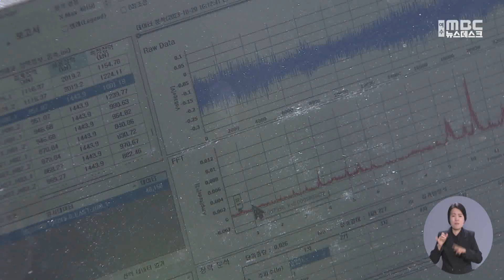이순신대교 '준공 10년'...늘어나는 유지관리비 '부담' -R (231020금/뉴스데스크)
여수와 광양을 잇는 이순신대교가 준공된 지 10년이 됐습니다.
이동 거리가 줄면서  석유화학 등 기간산업에도 긍정적 영향을 미치고 있지만,
한해 수십억 원에 달하는 유지 관리비가 큰 부담입니다.

◀ 리포트 ▶

여수와 광양을 연결하는
길이 2.3km의 이순신대교.

2백m 높이의 케이블 위에서
작업자들이 구조물 상태를 점검합니다.

교량 난간 옆에서는 장비를 이용해
주케이블과 상판을 연결하는 로프의
장력을 측정하는 작업이 한창입니다.

이순신대교가 지어진 건 지난 2013년.

준공 10년을 맞아 교량 전체에 대한
정밀 안전진단에 들어갔습니다.

◀ INT ▶ *길윤섭 / 이순신대교 유지관리사무소 소장*
"내년 4월까지 예정이 돼 있고요. 물리적인, 또 기능적인 상태를 점검하고 구조적인 안정성을 확인하고 있는 작업입니다."

이순신대교를 이용하는 차량은
하루 평균 1만 9천여 대.

여수-광양 간
이동 거리가 크게 줄어들면서
시민들의 교통 편의는 물론,
물류비용 절감에도
큰 도움이 되고 있습니다.

반면, 유지관리비를 분담하고 있는
여수시와 광양시, 전라남도는
고민이 깊습니다.

[CG 1 - 투명]
지난 2019년 40억 원이던 유지관리비는
이듬해 60억 원 이상으로 늘었는데,
올해는 정밀 안전진단 비용까지 더해져
80억 원을 넘어섰습니다.///

앞으로 5년마다 안전진단 비용으로
30억 원 이상이 들어가고,
하자보수 기간도 끝나 시간이 갈수록
유지관리비는 증가할 수밖에 없는 상황.

지자체들은
이순신대교를 국도로 승격해 줄 것을
다시 한번 정부에 요청했습니다.

◀ INT ▶ *양시봉 / 전라남도 도로계획팀장*
"광양·여수 국가산단을 연결하는 산단 진입도로 성격이 가장 큽니다. 체계적으로 유지 관리가 필요하고요. 재정 부담 해소를 위해서는 국가가 관리하는 게 필요하지 않겠나."

지난 2021년 이순신 대교의 국도 승격이
논의됐지만, 기재부 검토 과정에서 제외돼
이번에도 결과는 장담할 수 없습니다.

지자체들은 우선 과적단속과 수시 점검을 통해
유지보수에 들어가는 비용을
최대한 줄이겠다고 밝혔습니다.

MBC뉴스 문형철입니다. ◀ END ▶